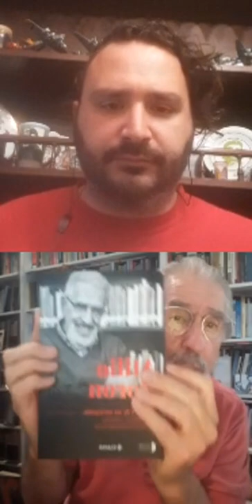Charla de Atilio Boron con Rodrigo Isequilla del departamento de historia del CCC. 10 NOV 2020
Atilio Boron, sociólogo y politólogo.
Analista internacional, escritor y periodista.
Argentino de nacimiento, latinoamericano por vocación.
Autor de "El hechicero de la tribu".
Información de actualidad y análisis sobre política internacional, especialmente latinoamericana.